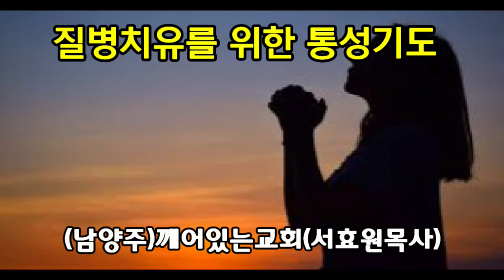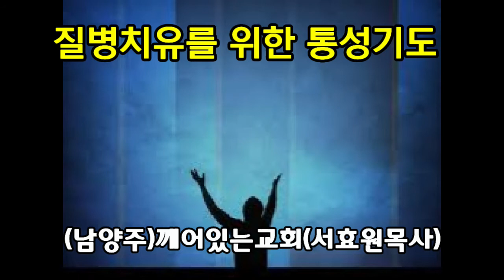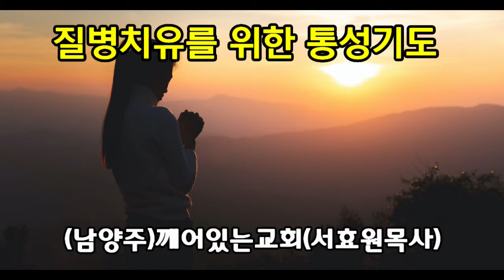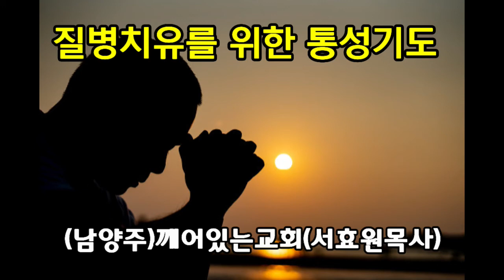질병치유를 위한 기도(깨어있는 교회)(서효원목사)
남양주 깨어있는 교회  질병치유를 위한 통성기도